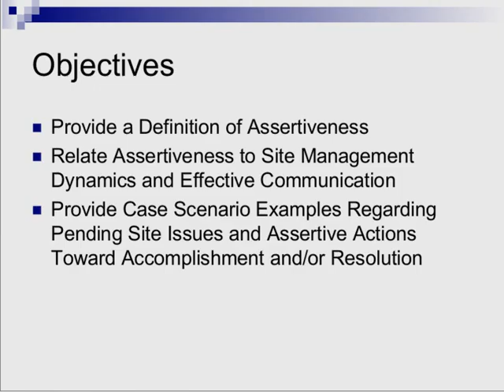Site Management and the Art of Assertiveness Trailer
Thorough communication and assertiveness are traits required to correctly and successfully manage investigational sites. A demure approach to problem identification and corrective action will elicit a lack of action and respect on behalf of site staff, while an aggressive approach will alienate and anger site staff, placing the dynamic in jeopardy. This course will detail the art of assertive site management, delineating assertive vs. aggressive behavior, and provide guidance as to the required actions and behaviors to motivate site staff to follow instruction, complete work, and assist in resolving issues. This course will also review proactive behaviors the CRA can adopt to assure follow-through.